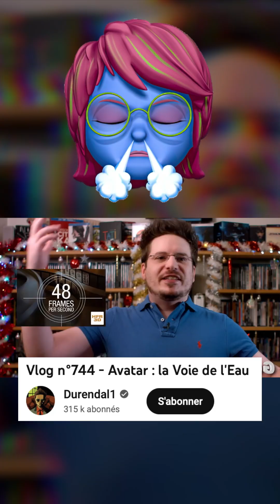Pourquoi les films en HFR sont moches? (60p/48p/120p)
Depuis "The Hobbit" et "Avatar", en passant par "Gemini man", tous ces films sont en HFR, 60p pour le premier, 48 pour le second et 120 pour le dernier. Mais pourquoi, à chaque lacement, il y a des gens pour dire que, les films en HFR sont moches, saccadés et que ça ressemble à un jeu vidéo?